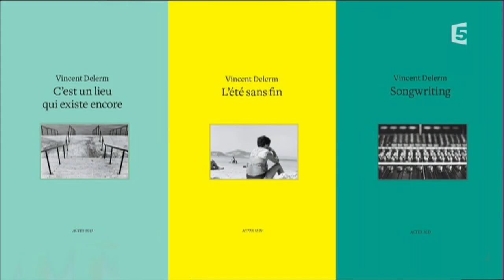Vincent Delerm, back - C à vous - 07/10/2016